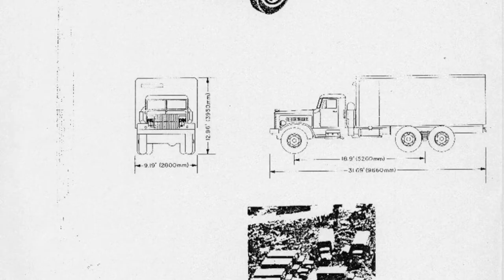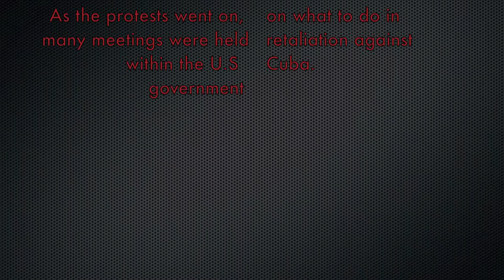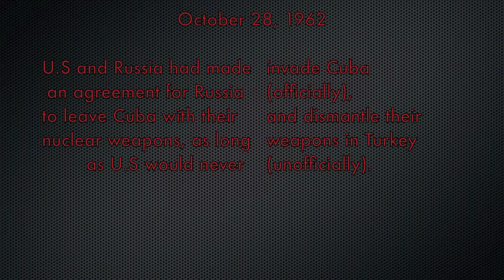Cuban Missile Crisis Music Video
A music video summarizing the Cuban Missile Crisis for History 12